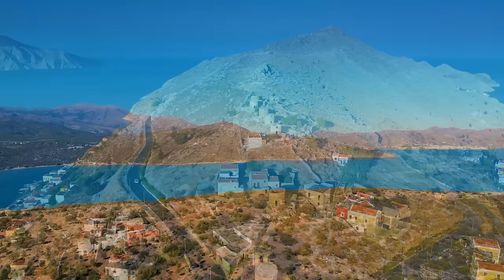Best Beaches 📍 Kathisma Beach, Lefkada Greece 🎵 Deep House Drone 4K Footage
Greece is home to some of the most exquisite beaches in the world, each with its own unique charm. From the iconic Santorini with its black volcanic sand to the breathtaking Navagio Beach with its secluded cove and shipwreck, Greece offers a diverse range of coastal wonders. Crystal-clear turquoise waters, pristine golden or pebble shores, and dramatic cliff backdrops characterize these beaches. Whether you seek vibrant beach parties in Mykonos or tranquil solitude in Crete, Greece's beaches promise an unforgettable experience, blending natural beauty with the country's rich history and warm Mediterranean hospitality.

✈️🌎 Traveling around the World highlighting the best beaches ☀️🍉🌊🌴⛱️, best points of interest📍🗺️, mainly discovering Nature from above.